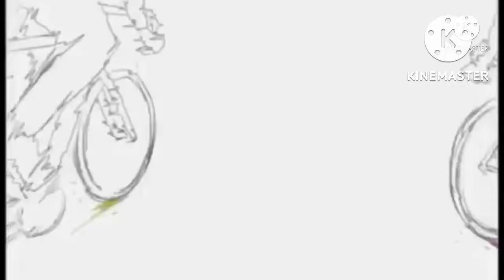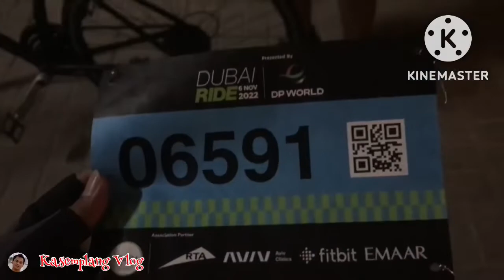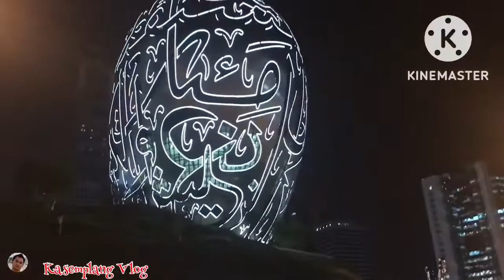Dubai Ride 2022